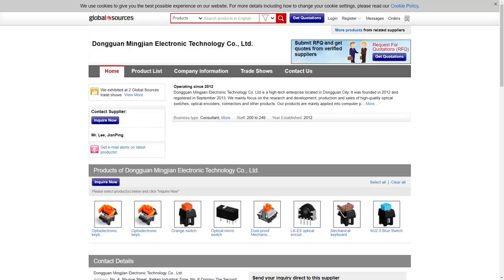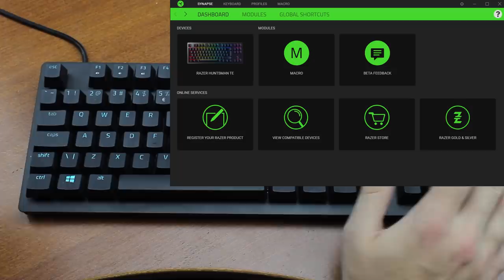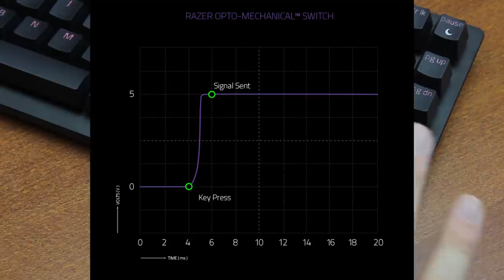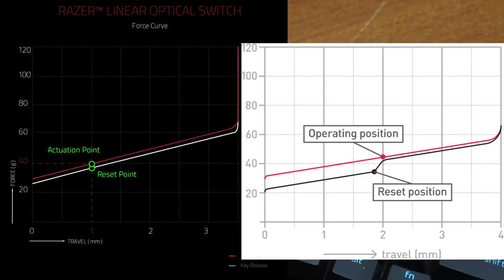Razer Huntsman TE review (Light Strike Libra / DMET MJ3.0)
Possibly the most requested, and important, keyboard review of the year. I present to you the Razer Huntsman. With its optoelectric switches, it's taking Razer in a whole different direction. Genuinely, this is an important phase in taking the next step in mechanical keyboard development. Hope you enjoy the video! :)

The practice sentence was: "Hello my name is Thomas and I'm typing on a Razer Huntsman TE right now. The switches on this keyboard are just so nice, but they really could use a deeper actuation point!"